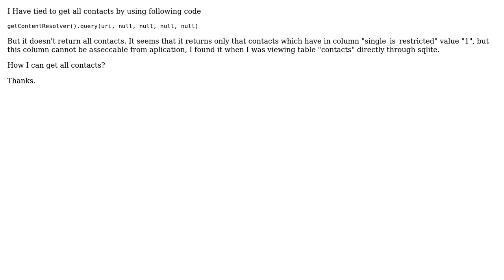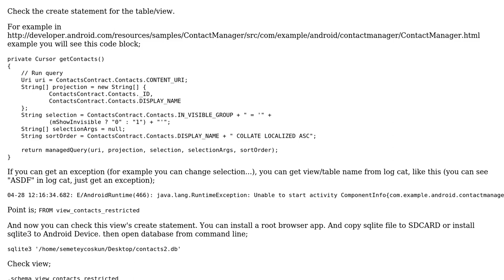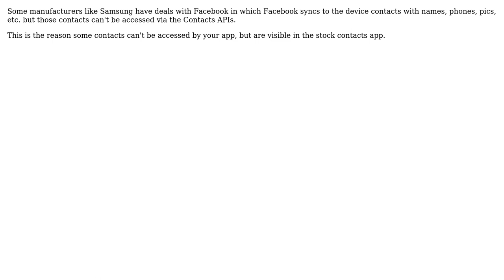Not all contacts returned (2 Solutions!!)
Not all contacts returned

With thanks & praise to God, and with thanks to the many people who have made this project possible! | Content (except music & images) licensed under CC BY-SA | Music | Images & others | With thanks to user sem user marmor user jolly_roger and the Stack Exchange Network Trademarks are property of their respective owners. You are responsible for your own actions.